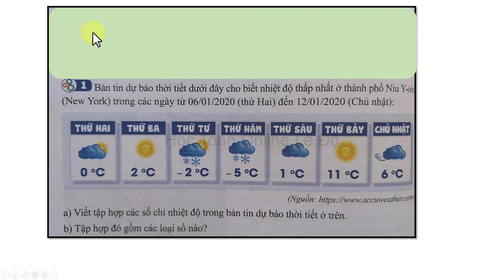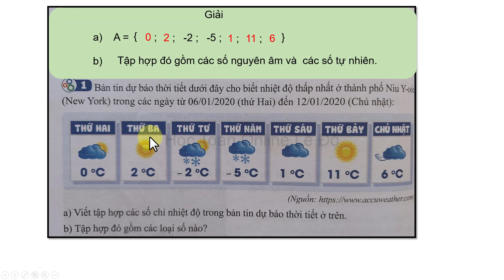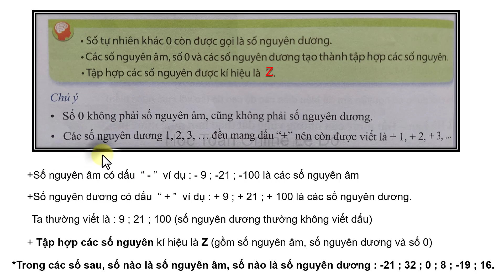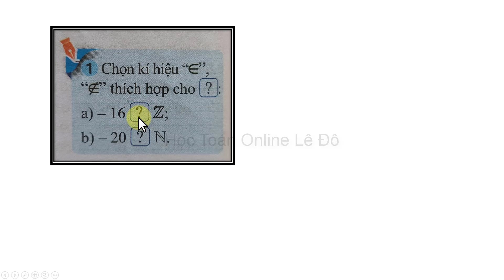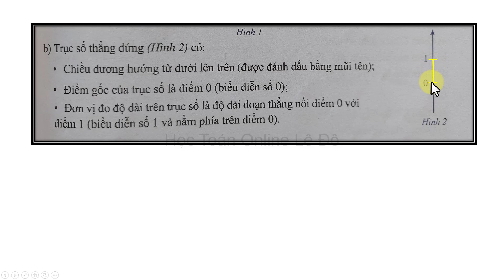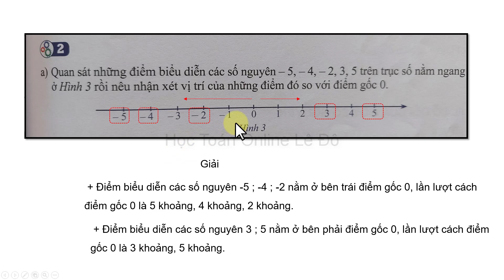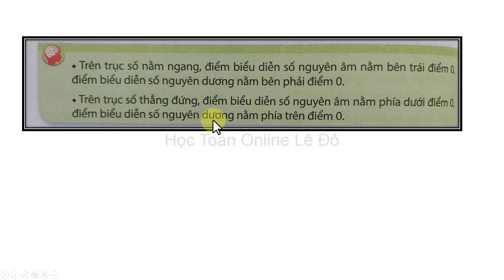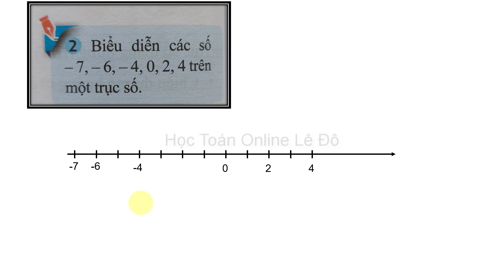Toán lớp 6 sách cánh diều| bài 2 tập hợp các số nguyên |trang 64| chương 2 tập 1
-Số tự nhiên khác 0 còn được gọi là số nguyên dương
-Các số nguyên âm, số 0, các số nguyên âm tạo thành tập hợp các số nguyên
-tập hợp các số nguyên kí hiệu là Z
-Biểu diễn các số nguyên trên trục số.
1.a)Viết tập hợp các số chỉ nhiệt độ trong bản tin dự báo thời tiết ở trên
b) tập hợp đó gồm các loại số nào.